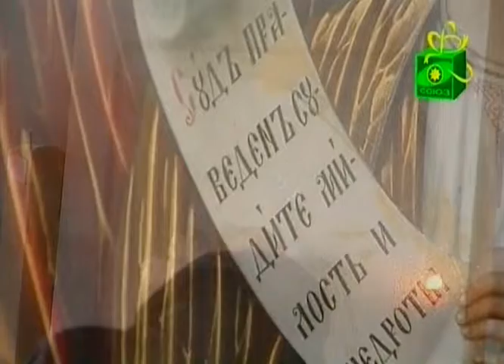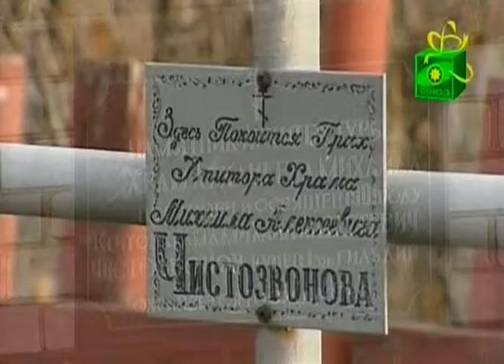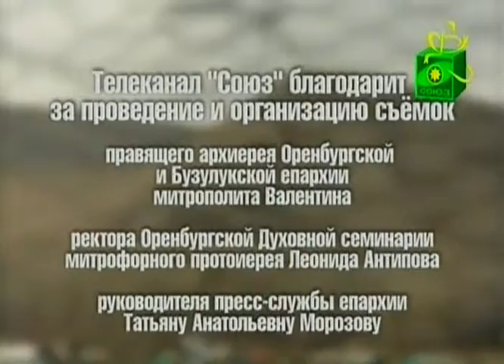По святым местам. Свято - Андреевский монастырь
По святым местам - программа на телеканале СОЮЗ, в которой рассказывают о храмах, монастырях, монашеских обителях и святых местах, куда можно съездить в паломническую поездку.